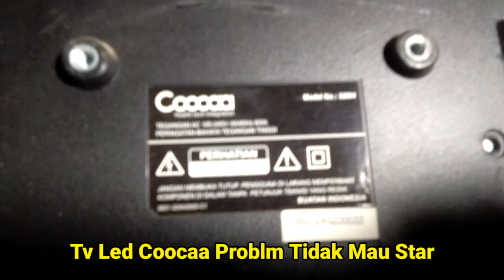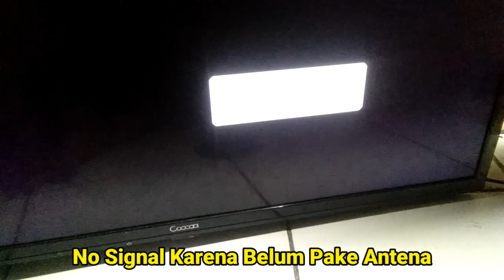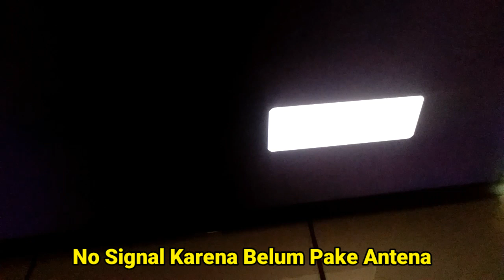Cara Servis Tv Led Coocaa Problm No Star, Kadang Mau Star Gambar Gelap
Servis Tv Led Coocaa 32in Tidak Mau Star, Kadang Mau Hidup Tapi Gambar Gelap Suara Ada Kemudian Mati Stnby,